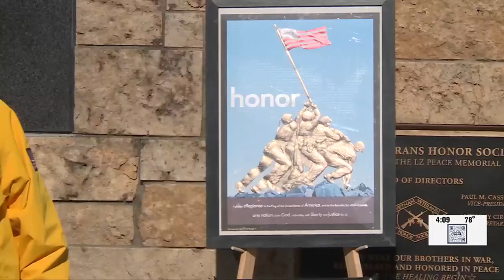“Walk In Wednesdays” returns to Veterans Memorial Hall July 31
Partnering up with employers from around the stateline and across various career fields for an event that helps Veterans find jobs.